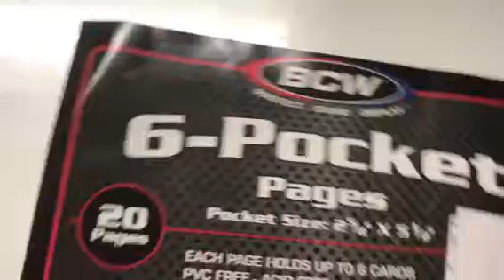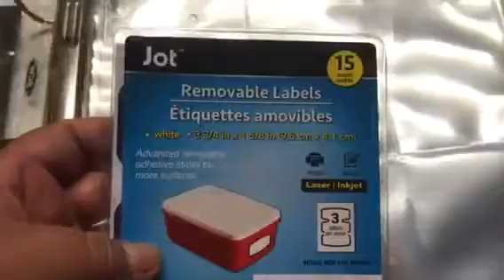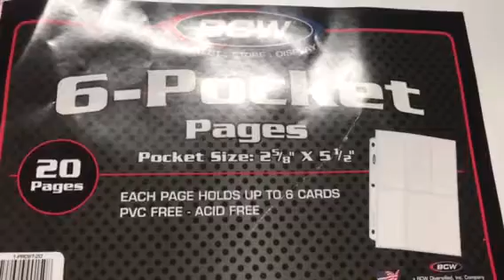Cómo ordenó mis plaquitas de estamping o sellos para estampar 💅🏻 12cmx6cm